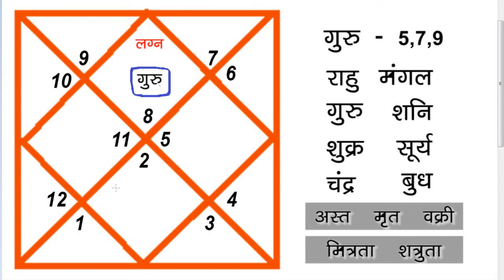वृश्चिक लग्न में गुरु पहले घर में | SCORPIO ASCENDANT | JUPITER IN FIRST ( 1st House )